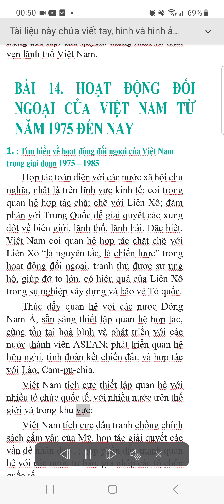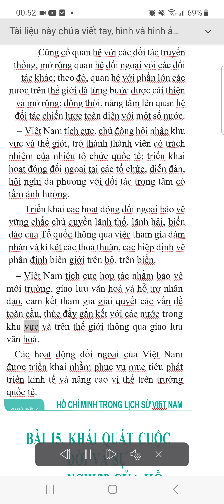Bài 14. Hoạt động đối ngoại của Việt Nam từ năm 1975 đến nay